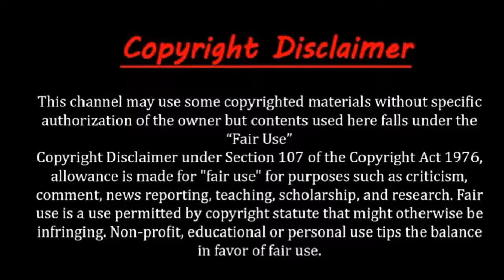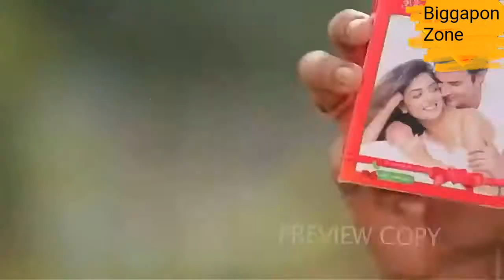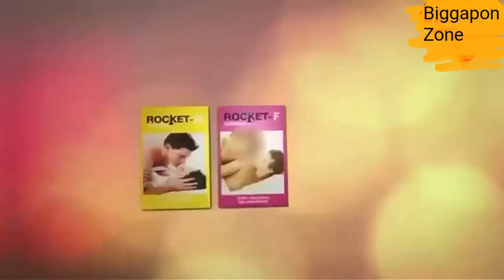18+ Bangla Hot Condom Ads | বাংলা হট কিছু নিষিদ্ধ কনডম বিজ্ঞাপন | খাটের উপর ভূমিকম্প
Here we are with the bangladeshi hot condom ads.

You will just love this video.